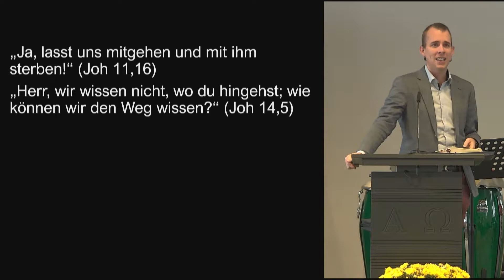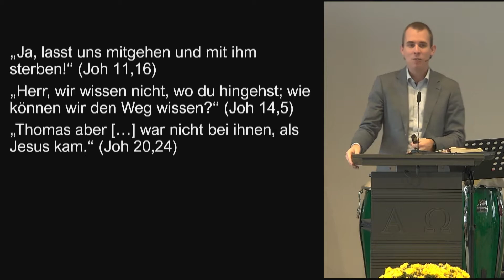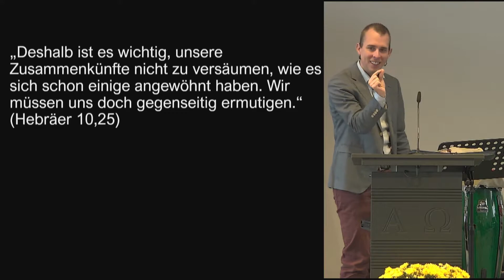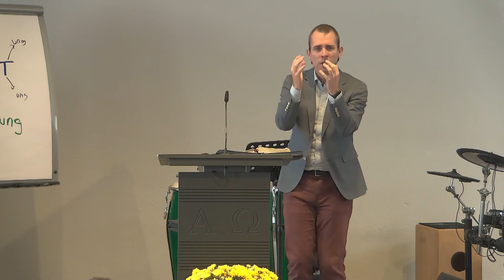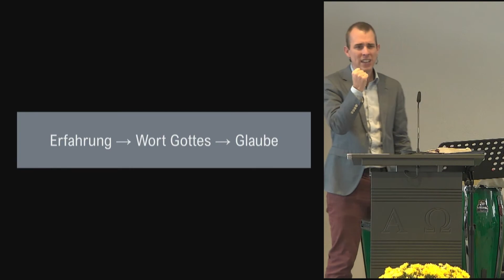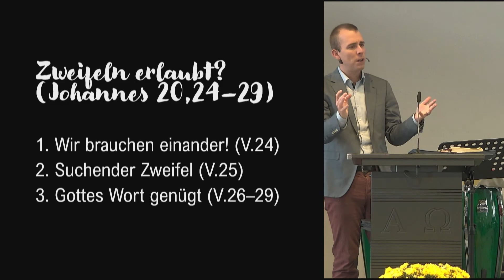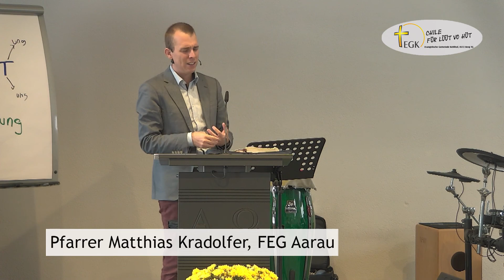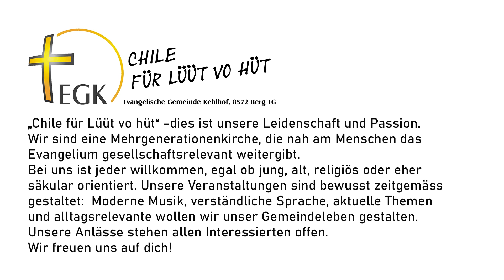PiK: Zweifeln erlaubt?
Predigt im Kehlhof: Pfarrer Matthias Kradolfer predigt über Johannes 20,24-29